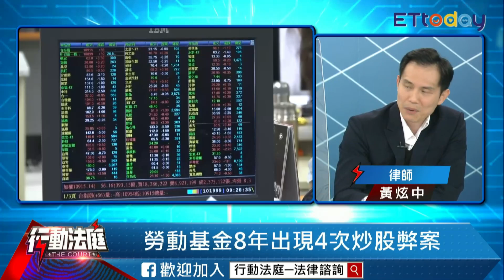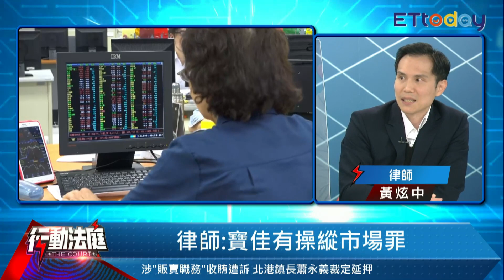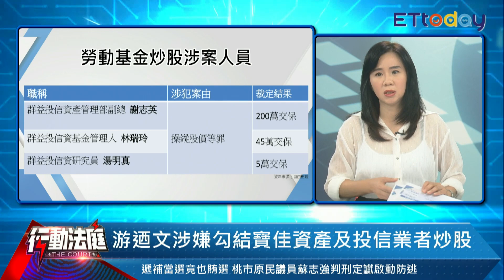寶佳建商起家跨金融業 原因竟是延續少主金融夢?｜陳唯泰 馮志源 黃炫中 ｜行動法庭 第102集 精華版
想了解更多法律新知 歡迎加入
👉「行動法庭」臉書粉絲團
（請點入以上網址加入社團）
👉「雲論」臉書粉絲專頁